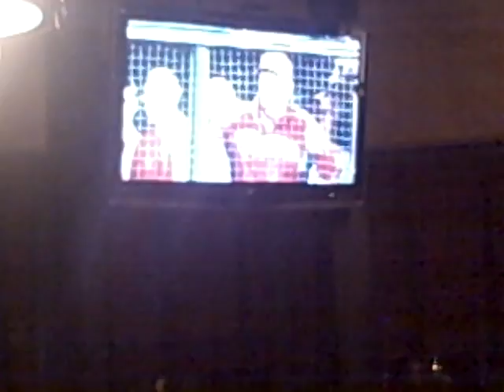Phils win World Series!!!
Phils win World Series. Watching at PJ Whelihan's Blue Bell.